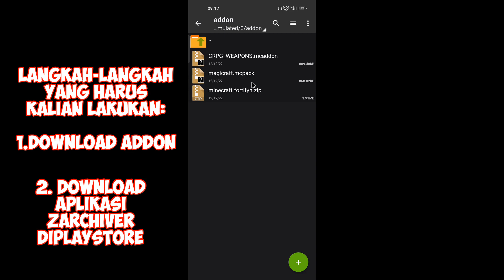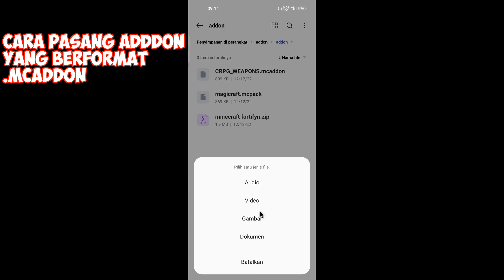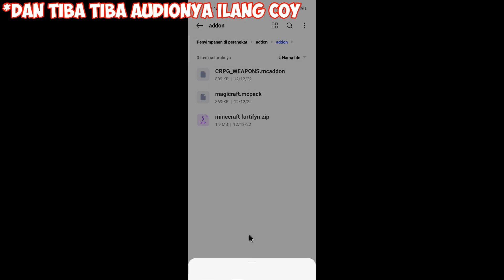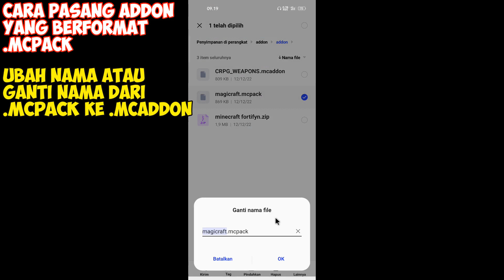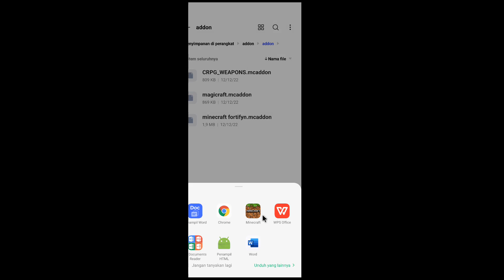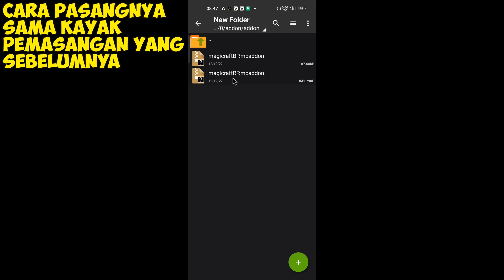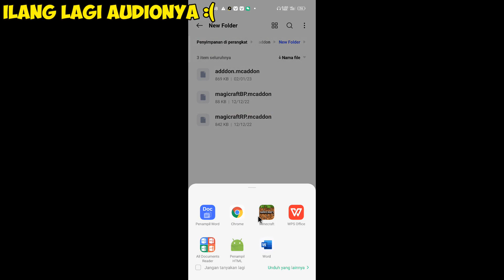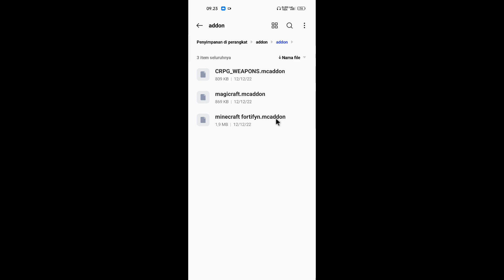Cara Memasang Addon Di MCPE 1.19 Dengan Mudah Dan Gampang!!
Jadi jika kalian suka dengan videonya silahkan di like ya
Dan tonton videonya sampai habis okeee!!

My Sosmed

follow IG ku dibawah ini ya!!!

semoga video ini bisa menghibur kalian semua ya
dan nyalain lonceng notifikasinya
like juga video ini dan share ke teman teman
kalian sebanyak banyaknya okeee!1

dukung channel ini agar bisa menghadirkan
konten konten yan lebih seru kedepannya

selamat menonton!